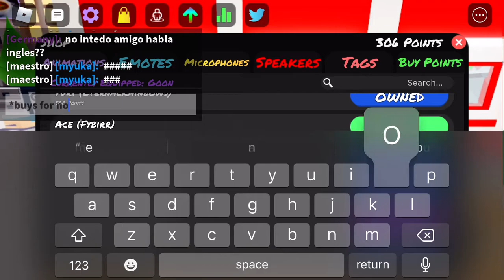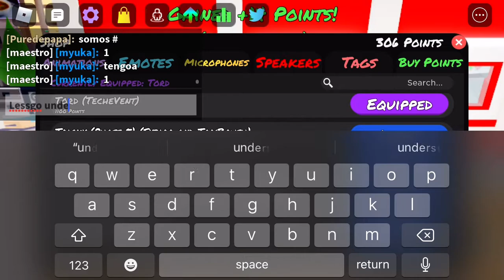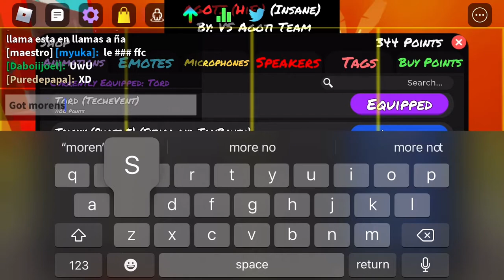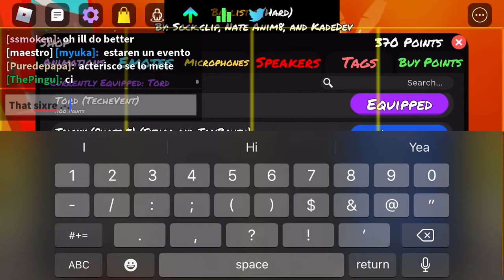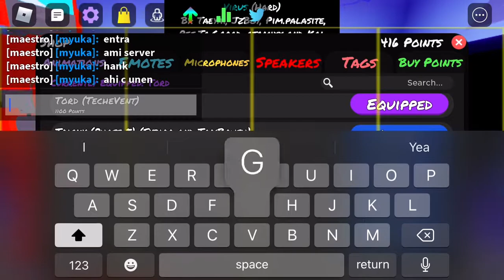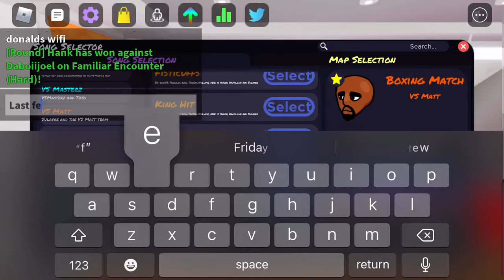Fnf but only jack songs